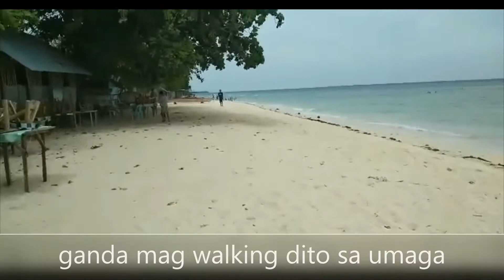SUMMER FEELS - Sunset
Enjoy the sea waves and SUNSET